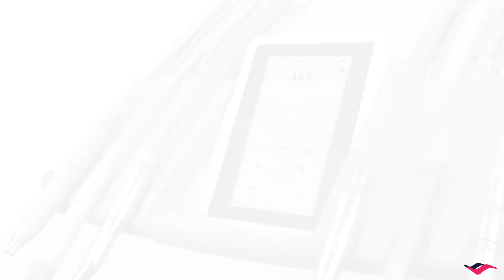PE9, le fauteuil dentaire universel [4/7] • Les tablettes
Airel-Quetin a conçu le PE9, le fauteuil dentaire universel. Des tablettes plus flexibles, plus ergonomiques, avec une nouvelle disposition des instruments.
La flexibilité latérale et la souplesse des balanciers ainsi que la longueur des cordons offrent au praticien un confort ergonomique facilitant l’accès en bouche du patient.
La prise en main d’un cordon active automatiquement sur l’écran les affichages et les réglages des fonctionnalités souhaitées par le praticien.
Son support aspiration assure également une hygiène optimale grâce à un filtre bloquant les déchets et la possibilité de démonter chaque tuyau.
Tous ces atouts, et bien d’autres, font du PE9, le fauteuil le plus ergonomique jamais créé.

et activez la 🔔 pour ne rater aucune vidéo !